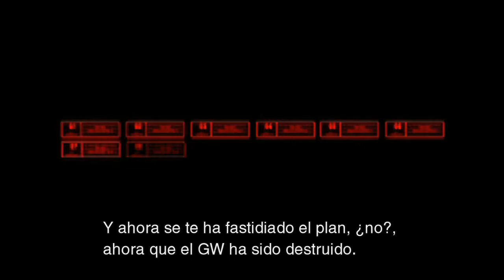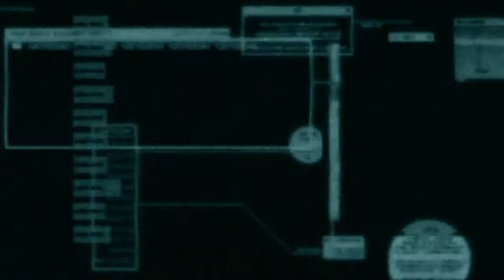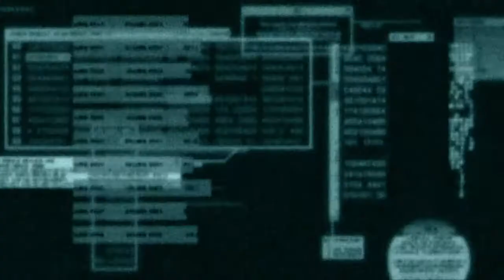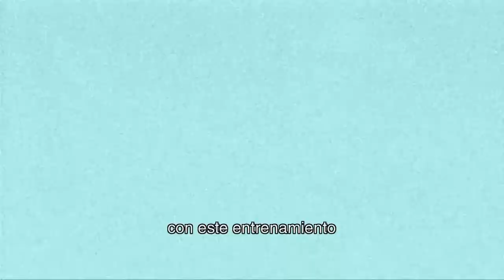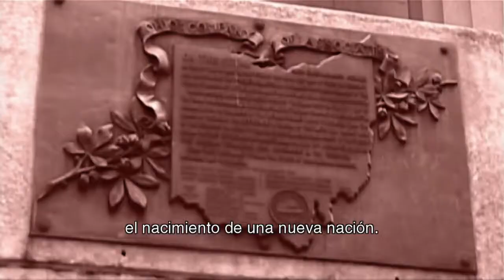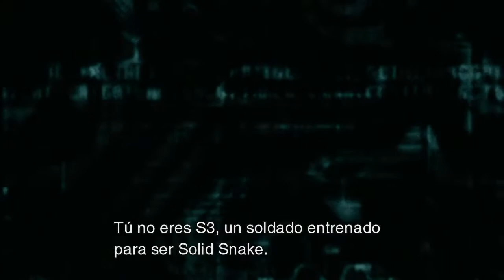Metal Gear Solid 2 - Sons of Liberty HD - 25 - Los Patriots